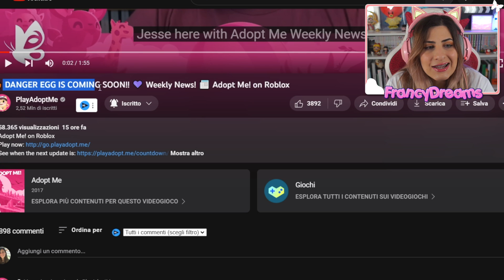DANGER EGG in arrivo questa SETTIMANA con 12 NUOVI PET 😍 [Adopt Me News]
Benvenuto in questo nuovo video su Roblox! Oggi giocheremo al gioco PlayAdoptMe: si parla di Adopt Me News ovvero di tutte le novità che stanno per arrivare nei nuovi aggiornamenti di Adopt Me. Finalmente il Danger Egg è in arrivo questa settimana con 12 nuovi pet: qual è il tuo preferito? 🥳 Volete altri video di Roblox? Lascia un bel MI PIACE! 👍
Buona Visione!
Francy